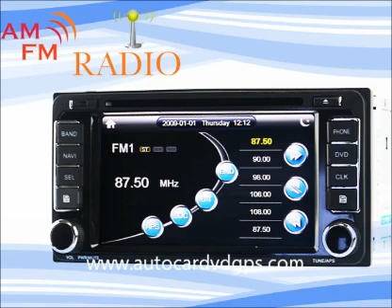2004 05 06 07 08 Toyota Corolla DVD GPS Navigation Radio In dash Bluetooth iPod